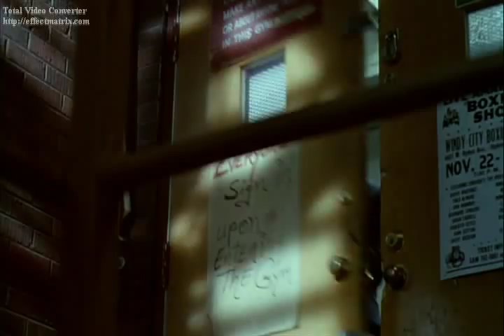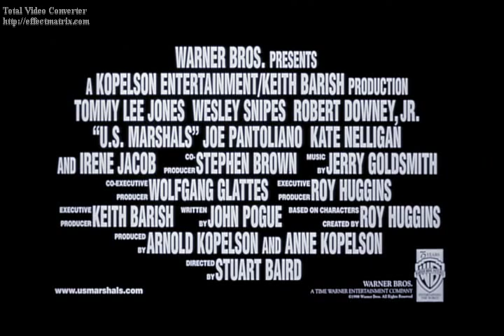US MARSHALS trailer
mOVIE about the US Marshals with Tomy LEE JONES and Wesley Snipes.